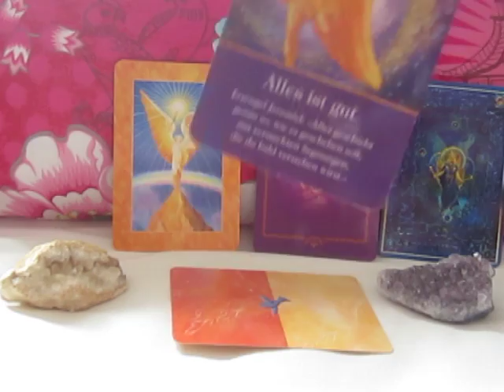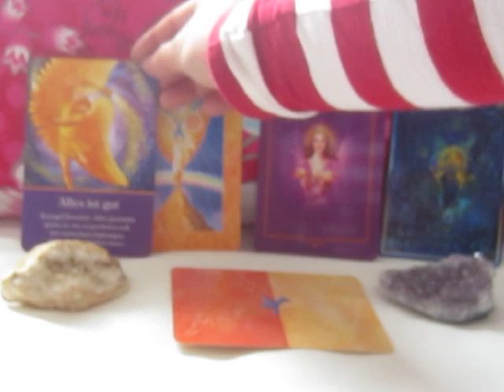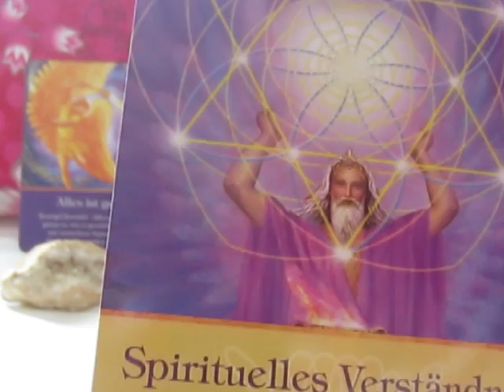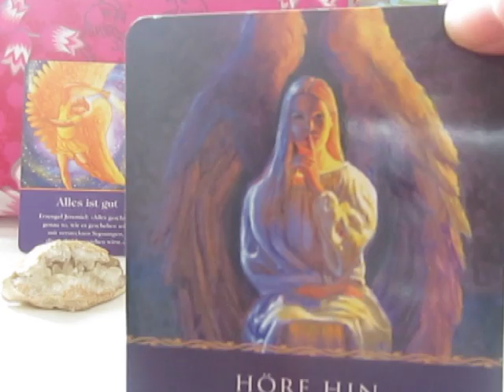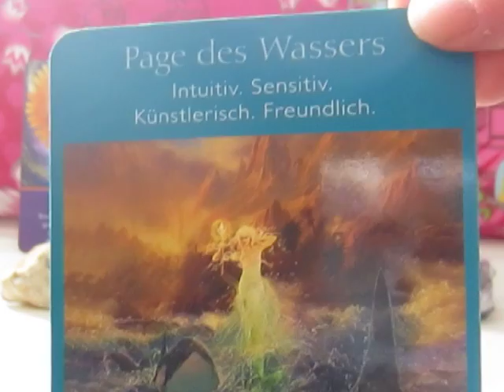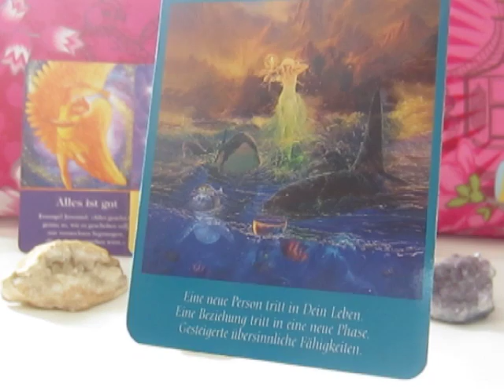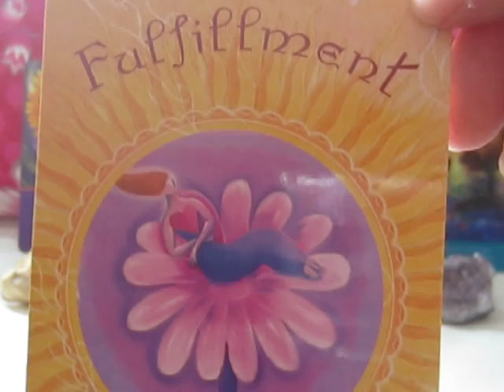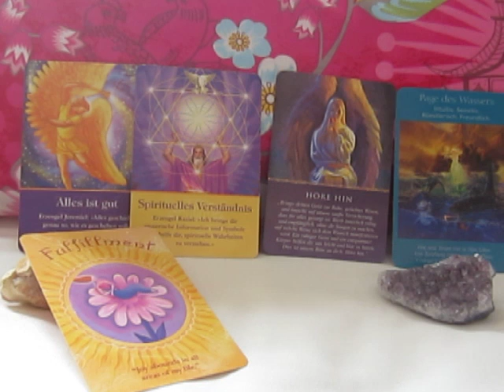Engel Orakel der Woche vom 29. April bis 05. Mai 2013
Beruhigende Nachrichten von den Engeln nach dem mitunter recht aufwühlenden Vollmond: Alles ist gut und in göttlicher Ordnung! ...